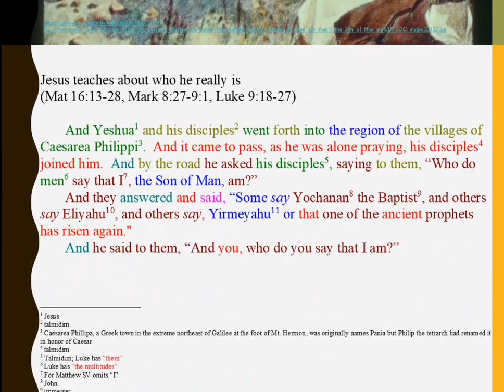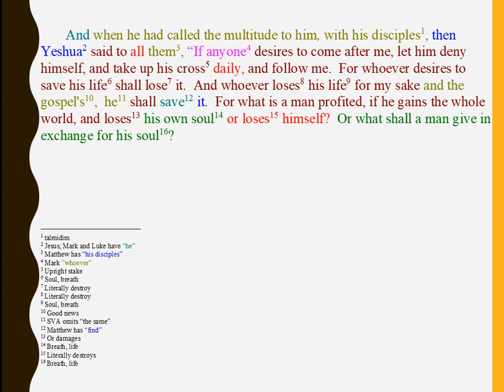OneGospel Version 2, Part 76, Jesus Teaches About Who He Really Is